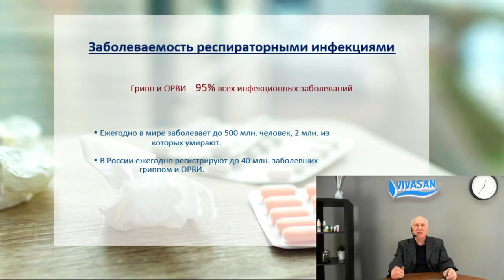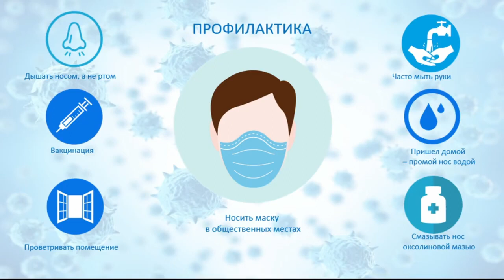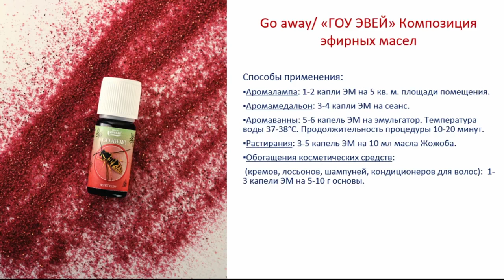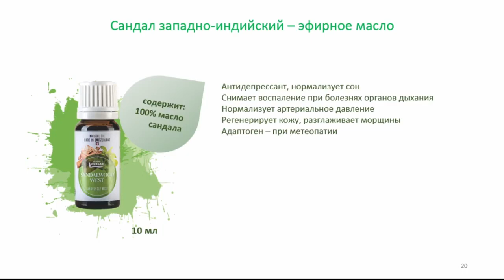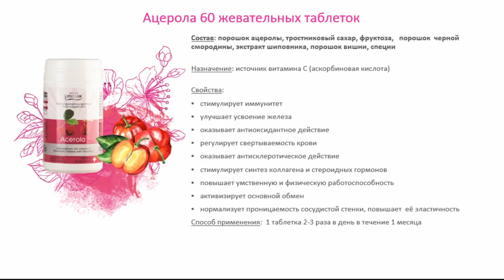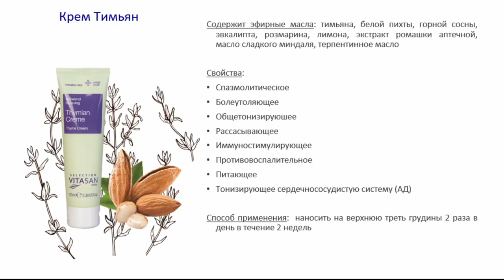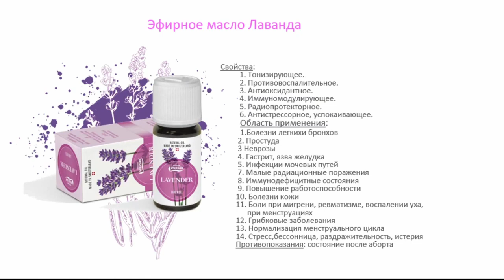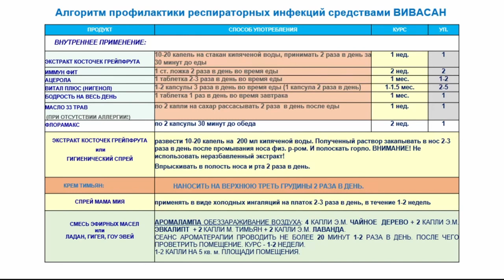Вивасан | Доктор Гусаков Профилактика респираторно вирусных инфекций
Выступление доктора  Николая  Гусакова - Профилактика респираторно вирусных инфекций